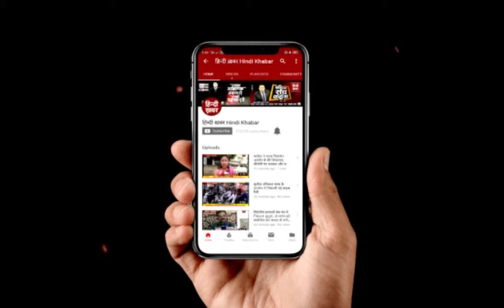बलरामपुर में नवरात्र की पूर्व संध्या पर हुई कलश स्थापना